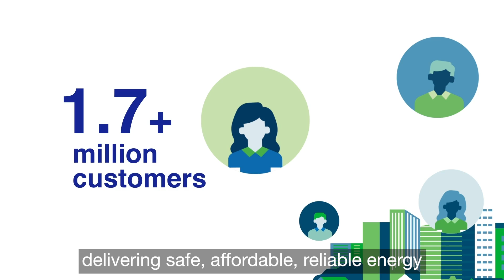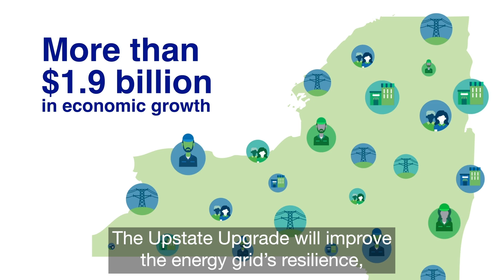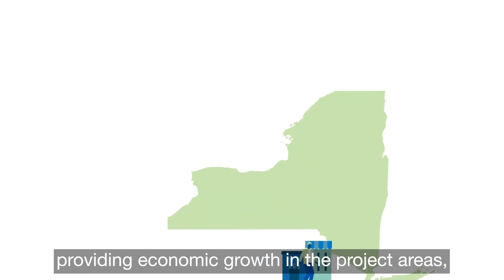What is the Upstate Upgrade? | National Grid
National Grid is building a Smarter, Stronger, Cleaner energy grid to deliver a more robust, resilient, and secure energy network for our customers and communities. Our work involves upgrading the transmission grid to improve resiliency and reliability, and connect clean energy produced right here in New York.

We are embarking on the largest transmission upgrade in our history to modernize our electricity system to support the needs of our 1.7 million customers and help achieve the Empire State’s climate, clean energy and equity goals.

At National Grid, we are committed to delivering safe and reliable energy to the customers and communities we serve.

We are one of the largest investor-owned energy companies in the US — serving more than 20 million people throughout New York and Massachusetts.

We are at the heart of one of the greatest challenges facing our society — transforming our electricity and natural gas networks with smarter, cleaner, and more resilient energy solutions to meet the goal of reducing greenhouse gas emissions.  Every day we work with stakeholders to promote the development and implementation of more sustainable, innovative and affordable energy solutions.

We are proud of the contributions our work and our people make towards the prosperity and wellbeing of our customers, communities and investors.